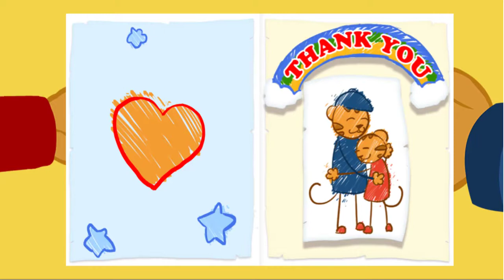Daniel Tigre en Español - Compartir con tu Hermana #2